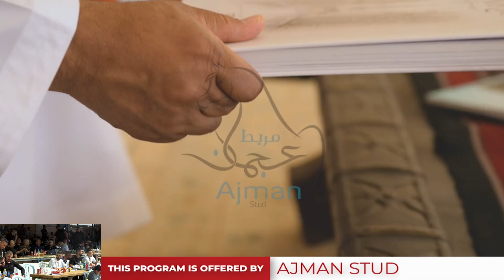The Palestinian spring Arabian Show 2023 - Class 21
The Palestinian spring Arabian Show 2023